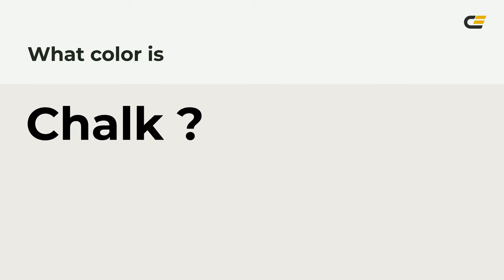Chalk color edeae5 hex Cool Grey color edeae5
What color is Chalk ? edeae5 hex, Cool Grey color edeae5

Hex edeae5 Color Code is also known as Chalk color

Hex edeae5 Color code in RGB color code model is created after adding 92.94% red color, 91.76% green color and 89.8% blue color.
Hex edeae5 Color code in CMYK color (process color) code model is generated after subtraction of 0% cyan, 01% magenta, 03% yellow, 07% black.